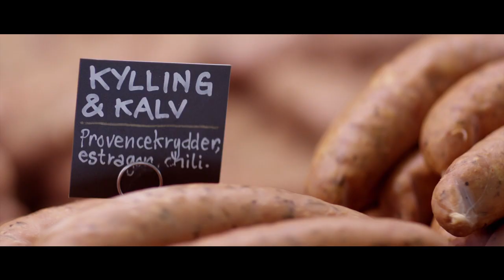Hvor kommer MENYs beste pølser fra?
Har du også lidenskap for mat? Det finnes ildsjeler som har dedikert et helt liv til god smak og gode råvarer. Se historien bak Jacobs Utvalgte Pølser.